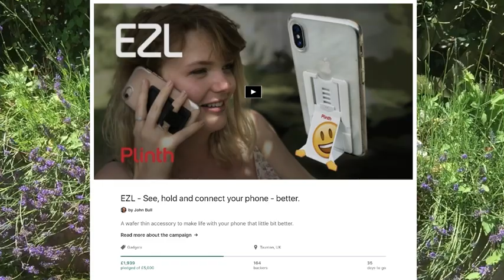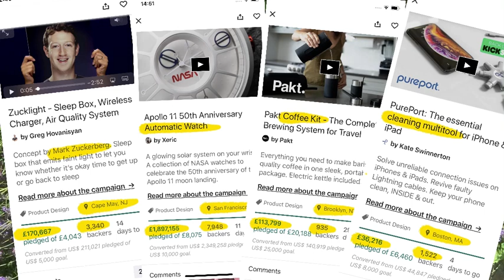Is Kickstarter now just a marketing platform?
I'd like your opinion.
And maybe, your voice.
It appears to me that Kickstarter, who end up taking up to 10% of a successful project's funds, now works to promote the big earners in preference to projects which we can evaluate on their creative merits.
It is commonly accepted that to succeed on Kickstarter, you need to prepare your campaign months in advance, and employ agencies to help promote you (for which many charge money).
But what do you do if 'the ink is still wet' on your project? What if, at the end of a year's development, your time and money on prototypes has exhausted your resources, and you need to now get into production and start earning back on the investment you have made?
I'm not bitter because my campaign is not doing well, but I am angry that yet again drivers to make money swamp and crush genuine creativity and people's will do do something ethical, and better.
So my question is, do I put this video out on Youtube, and publicly viewable as an update?
Please, tell me what you think I should do.
Thanks.
John